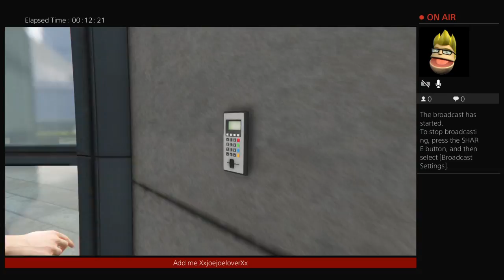Family Rp ep1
All i want to say is like and sub for better vids